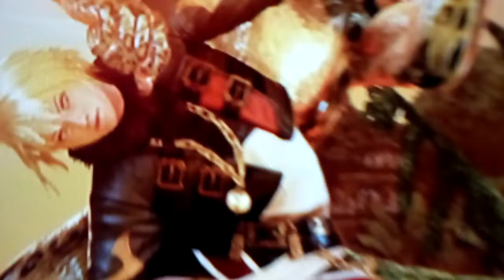Tekken 7 Leo Cobra Clutch Gallery Ryona